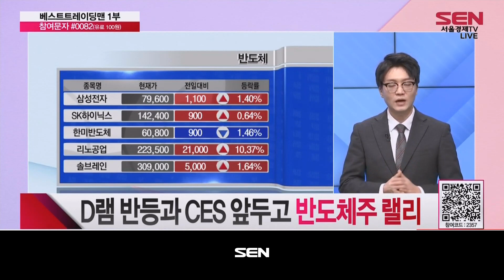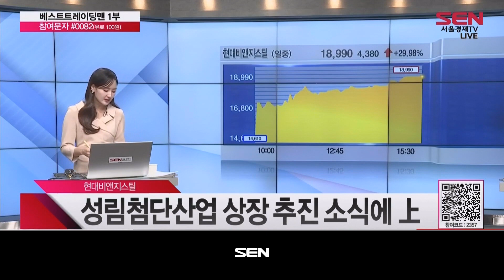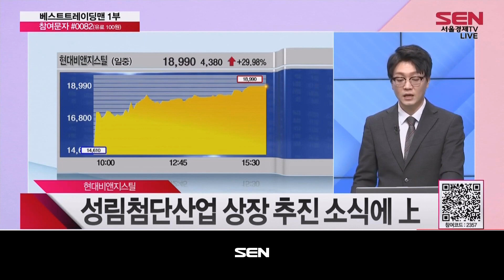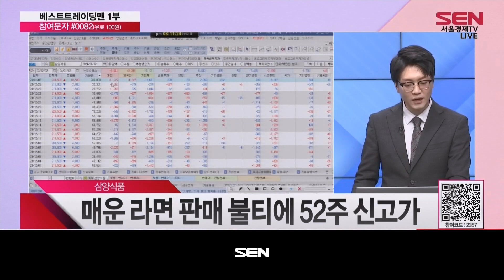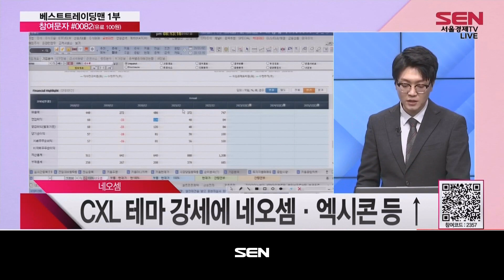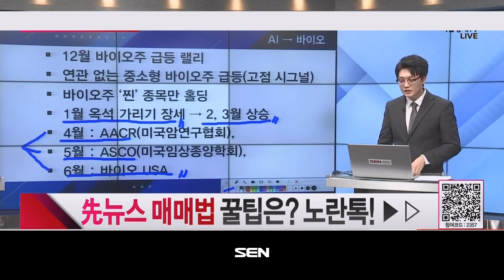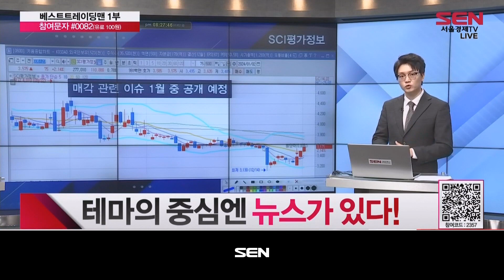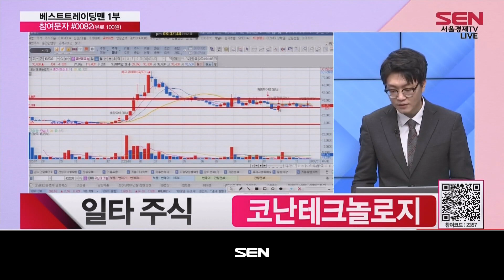베스트 트레이딩 맨 1부_353회_20240102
*출연자 : 이수범

1) 오늘장 리뷰
2024 국내증시 상승 출발!
D램 반등과 CES 앞두고 반도체주 랠리

2) 핫스탁5
현대비앤지스틸, 성림첨단산업 상장 추진 소식에 上
셀트리온제약, 합병 완료에 셀트리온과 동반 급등
네오셈, CXL 테마 강세에 네오셈·엑시콘 등 ↑
메지온, 바이오주 반등 속 주가 10% 급등
삼양식품, 매운 라면 판매 불티에 52주 신고가

3) 일타강의
테마의 중심엔 뉴스가 있다!
일정보다 앞선 매매로 수익률 극대화!
‘先 뉴스’ 테마주 매매법

4) 일타주식
오늘의 일타 주식 – 솔트룩스·코난테크놀로지

5) 오늘의 핵심
2024 개장일, 양시장 상승 마감
한발 앞선 일정 매매법
일타주식 – ‘솔트룩스·코난테크’ 가격전략 노란톡